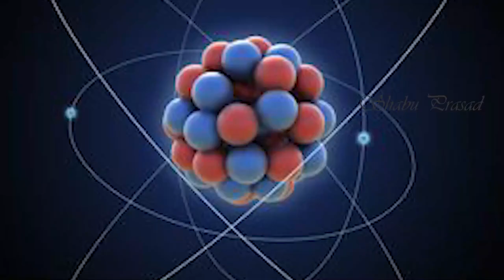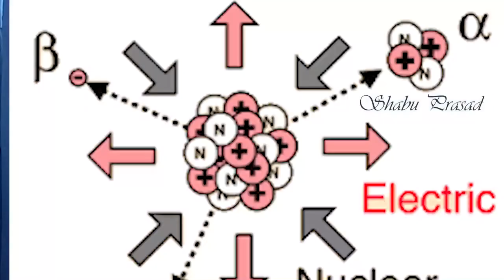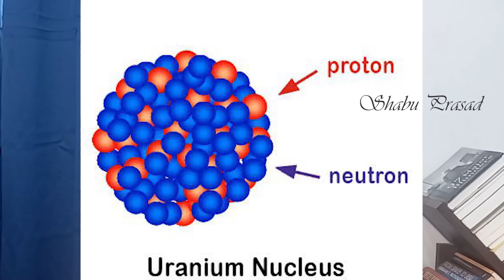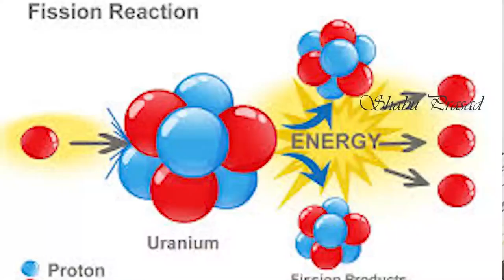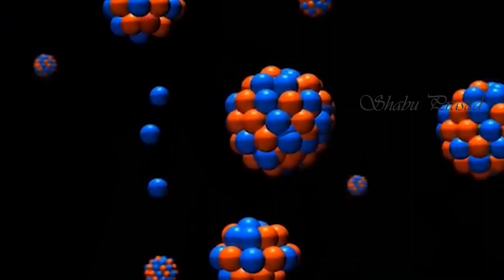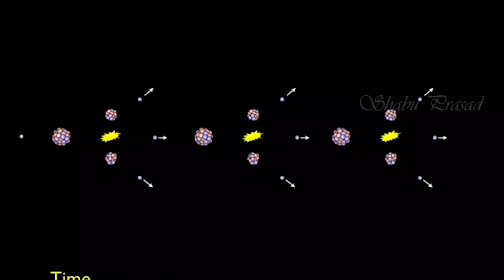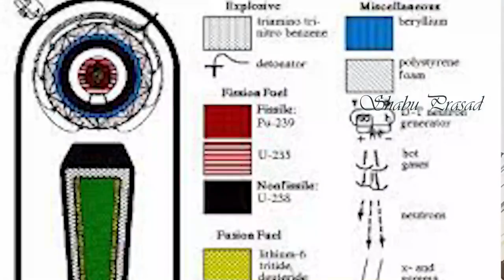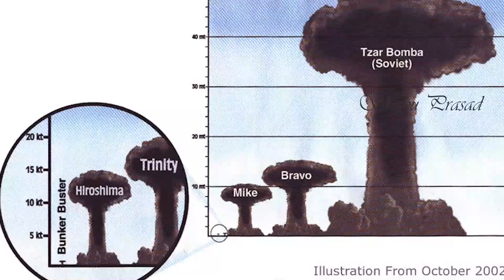ആണവ ബോംബ് എങ്ങനെ ഉണ്ടായി ?